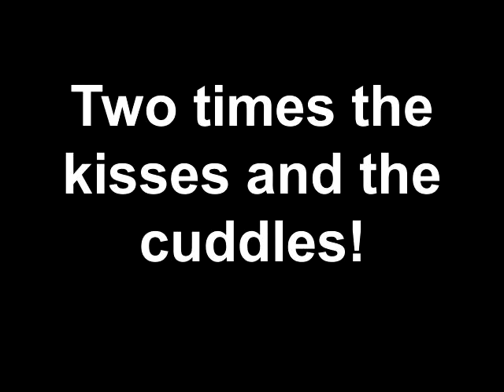Two times the kisses and the cuddles!